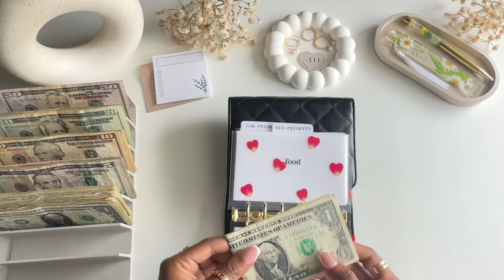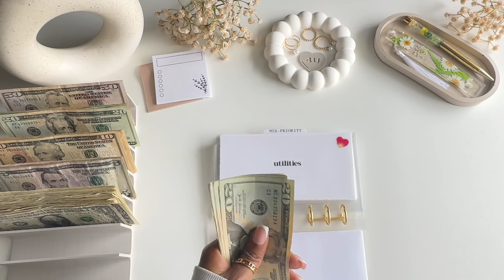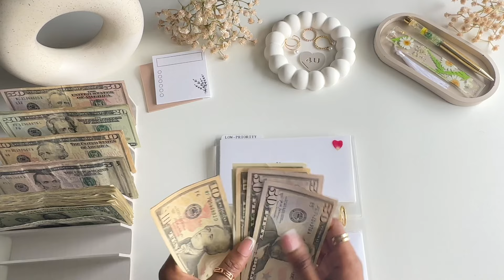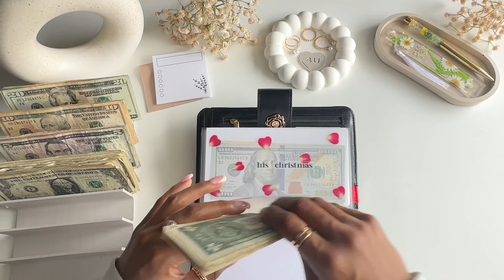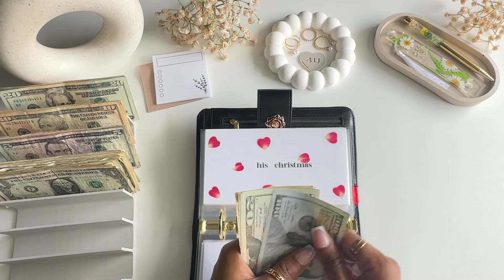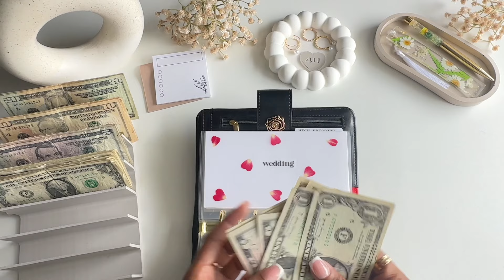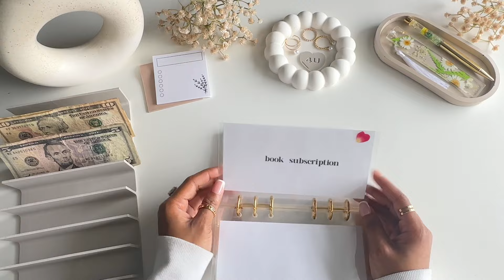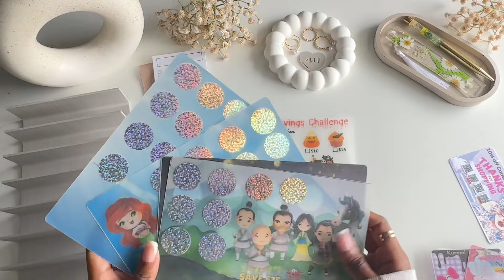SEPTEMBER CASH STUFFING No.1 | $512 | Small Business Income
You will get access to all of the upcoming launches, secret sales, new YouTube videos, giveaways, and more! Why not? It's EASY and It's FREE!

Cash Tray:

Recommended Items✨:

Budget Your Future Book💕- Created by my mom

My Mind My Thought Book💕- Created by my mom

HEY LOVE💕 Thank you SO much for getting me to 6K and for turning my dreams into reality💋

A little bit about me✨:
You can call me Princess💕 .
I am the business owner of Princess Budgets LLC.
I am known for my rose-infused creations in binders, envelopes, and 1k Savings Challenges.
I am also a 23-year-old college student who is excited to share my financial journey with you all!

Current Squad Count: 6K🎉

SOCIAL MEDIA✨